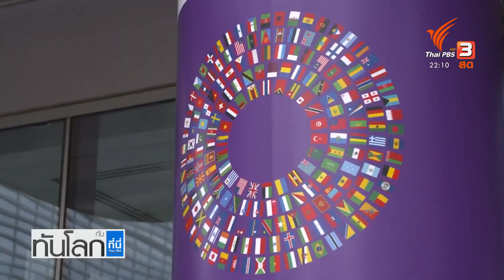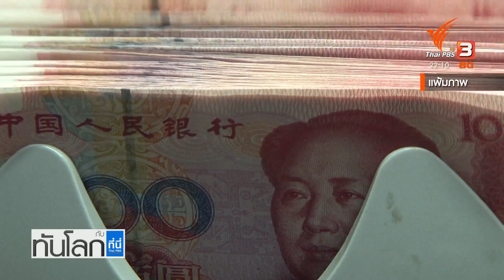IMF ออกรายงานคาดการณ์ภาพรวมเศรษฐกิจในปีนี้ : ทันโลก กับ ที่นี่ Thai PBS (13 ต.ค. 64)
ติดตามชมรายการทันโลก กับ ที่นี่ Thai PBS วันที่ 13 ตุลาคม 2564 เวลา 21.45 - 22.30 น. ทางไทยพีบีเอส หรือรับชมย้อนหลังได้ทาง